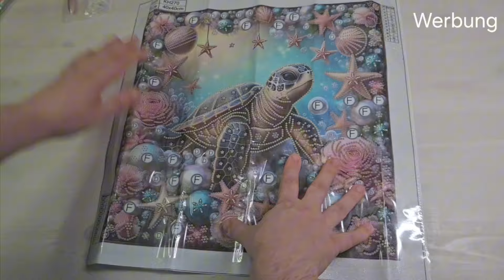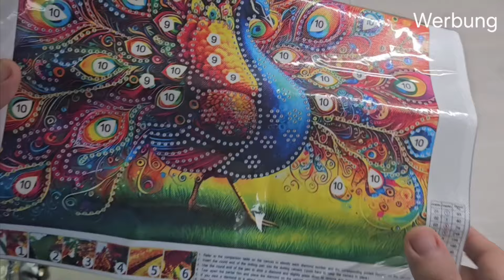Diamondpainting Unboxing für Paintsomeway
Ich habe mir ein letzes Mal Diamondpainting Produkte zum auspacken bestellt.